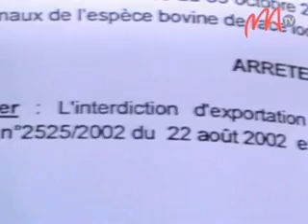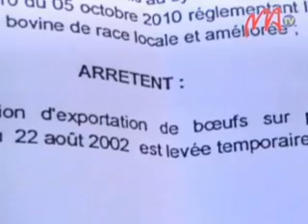01 MOUVANCE RAVALOMANANA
Nampiaka-peo ny avy ao amin'ny ankolafy Ravalomanana, Nandritra ny fihaonana tamin'ny mpanao gazety androany no nilazan'izy ireo fa hitory ireo manamboninahitra nilaza fa, ao ambadiky ny raharaha halatr'omby ny filoha teo aloha Marc Ravalomanana sy ny mpiara-dia aminy.